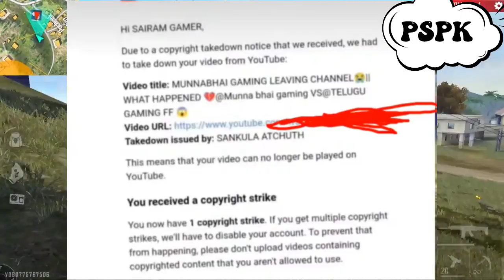SAIRAM GAMER You tube channel what happened 🔥 free fire telugu